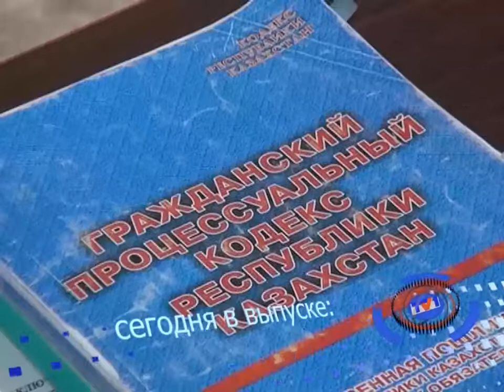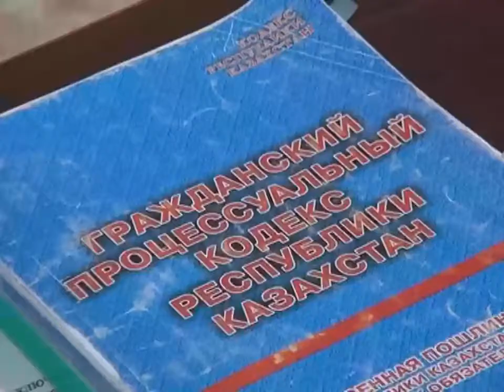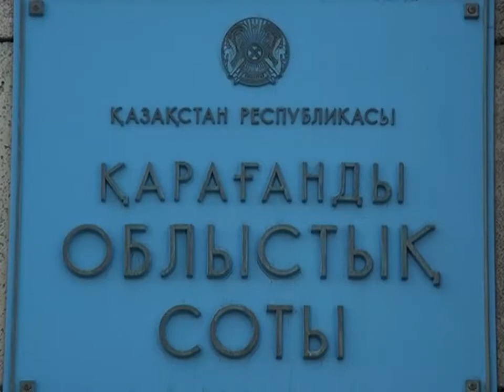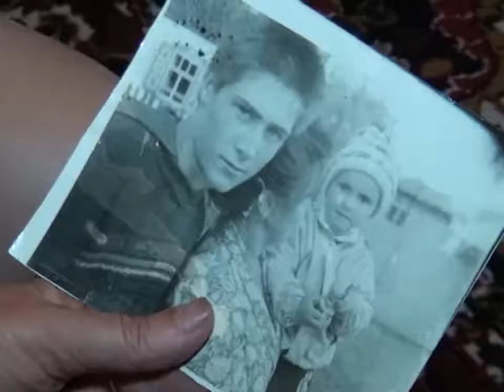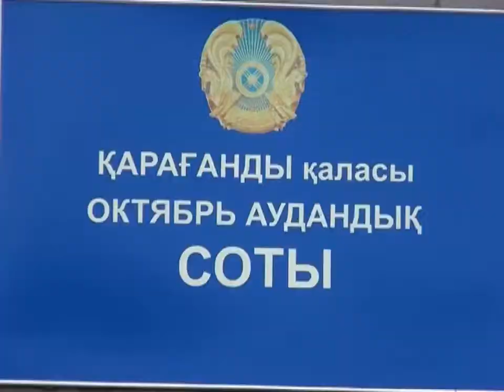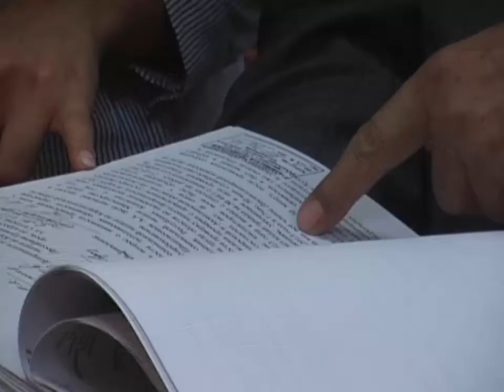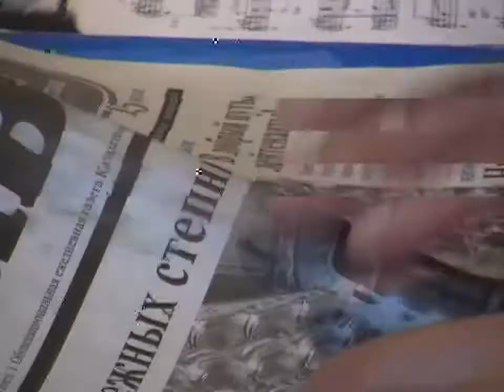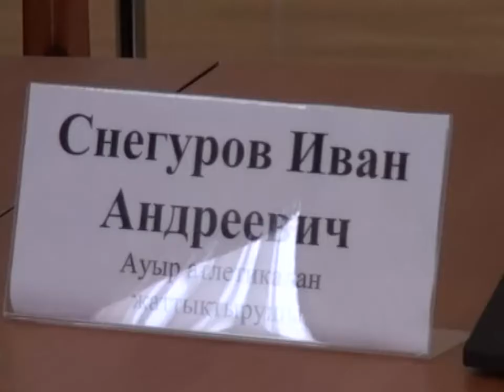Новости канала Первый Карагандинский - 11/07/2013